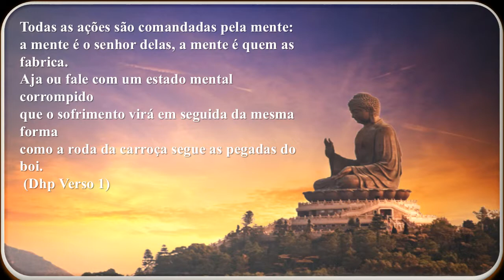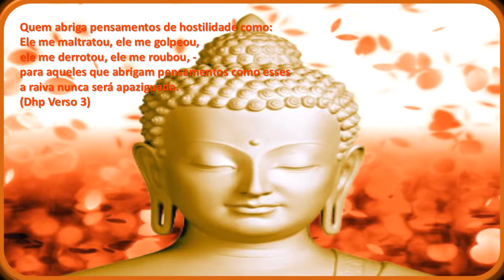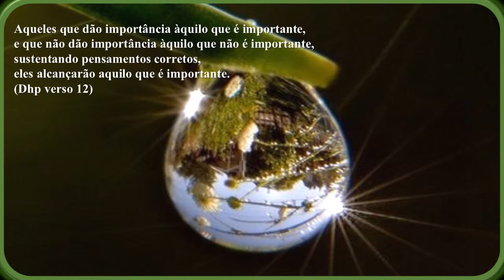Versos do Dhammapada #1 (MENSAGENS BUDISTAS)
Versos do livro budista  Dhammapada  parte 1

conheça também;

(Dzigar Kongtrul Rinpoche no Brasil !!!)